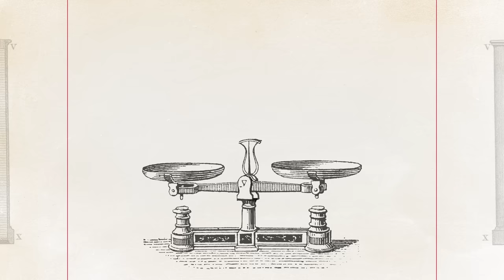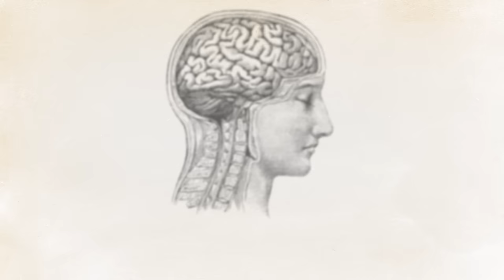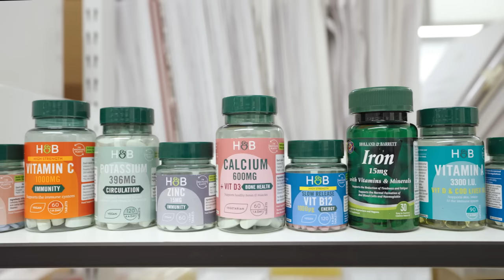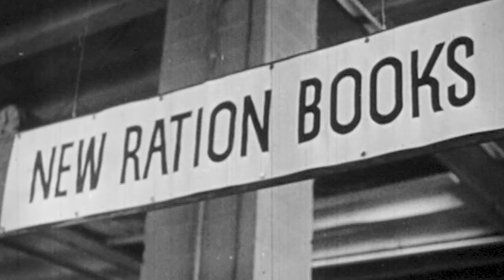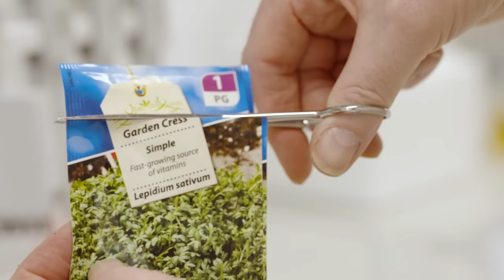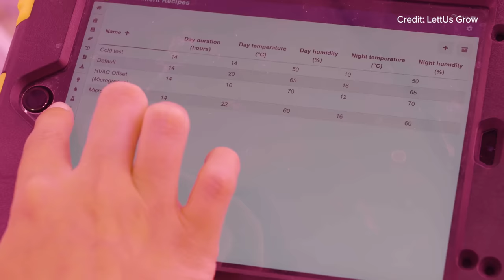The wonderful world of vitamin B12 | The Royal Society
B12 is the world's most expensive vitamin, and the scarcest vitamin in the human body. 🥑 Vegans and vegetarians are more likely than meat eaters to be B12 deficient.

As the world transitions to sustainable plant-based diets, deficiency in B12, which can cause dangerous health effects, will rise. Finding ways to fortify food with B12 may help to keep people, as well as the planet, healthy.

This video features collaborative research focused on the importance of Vitamin B12 to human health and exploring how dietary deficiency can be addressed by the incorporation of Vitamin B12 into edible plants.  Some of this research has been funded by the Biotechnology and Biological Sciences Research Council (BBSRC), part of UKRI, through a Follow-on Fund grant to the John Innes Centre, Quadram Institute Bioscience, and LettUs Grow.

Thanks to Wavelength Studio, Bristol.